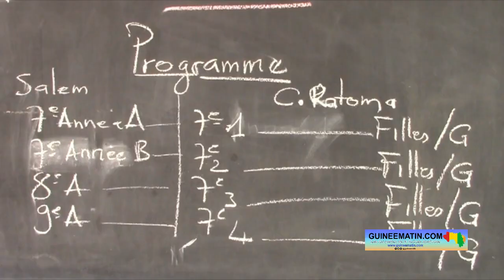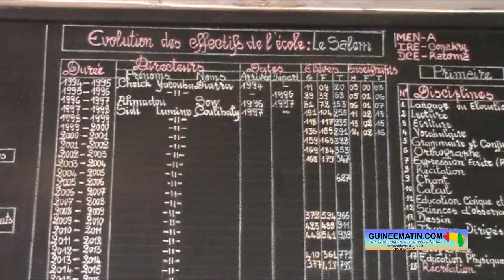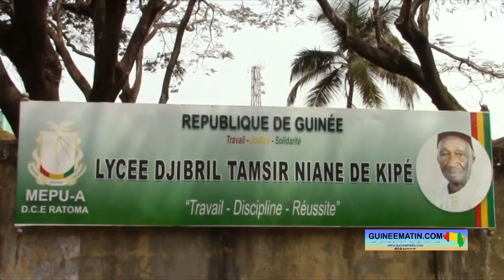Conakry : le calendrier des examens scolaires bien accueilli au Groupe scolaire Le Salem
Le Ministère de l'Enseignement Pré-universitaire et de l'Alphabétisation (MEPU-A) a publié le calendrier des examens nationaux au compte de la session 2023. Ces évaluations, de l'examen d’entrée en 7ème (CEE) au Baccalauréat unique en passant par le Brevet d’études du premier cycle (BEPC), se tiendront du 5 au 20 juin sur toute l’étendue du territoire national. Dans les établissements scolaires de Conakry, la nouvelle est bien accueillie. C’est le cas au Groupe Scolaire Le Salem de Kipé, dans la commune de Ratoma où responsables, candidats et enseignants ont donné leurs impressions, a constaté sur place Guineematin.com à travers un de ses reporters.

Au Groupe Scolaire le Salem de Kipé, le Directeur général de cette école privée a bien accueilli le calendrier des examens nationaux. Sidy Lamine Coulibaly déclare que la démarche du ministère de l'enseignement pré-universitaire et l'alphabétisation s’inscrit dans le cadre de la renaissance de l'école guinéenne. « À mon niveau, je trouve que ce calendrier-là est très bon, il est très pratique, parce que nous, en tout cas, nous sommes bien situés à temps. Actuellement, le travail que nous abattons depuis l'ouverture des classes nous permet d'être à ce niveau-là. Cela me convient très bien, ce calendrier. Le niveau d'avancement des programmes est bon dans notre établissement, parce que depuis l'ouverture des classes au mois d'octobre, nous nous attelons à terminer les programmes dans le temps imparti. Parce que nous ne savons pas comment les choses peuvent se présenter au cours de l'année scolaire. Nous avons pris les taureaux par les cornes et aujourd'hui, Dieu merci, nous pouvons répondre à l'appel du Ministère et favorablement. Nous sommes à 60% d'exécution des programmes actuellement, et ça nous permet de dire que nous pourrons terminer à temps et même faire des révisions. Nous, chez nous, on a deux niveaux que nous allons présenter, ce sont la 6ème année et la 10ème année. Les élèves viennent à l'école et les enseignants donnent correctement les cours. Le suivi se passe très bien, sans inquiétude. Je trouve la démarche du Ministère très salutaire, puisque c'est quelque chose que nous n'avons pas vécu depuis longtemps. C'est la programmation des examens à temps. À ce titre, nous remercions Monsieur le ministre Guillaume Hawing, d'avoir eu cette bonne initiative, de préparer ce terrain afin que les choses se régularisent. Cette année réellement, c'est une sorte de renaissance », soutient-il.

Le groupe scolaire "Le Salem" de Kipé, présente cette année des candidats pour la 6ème et la 10ème année. Les candidats interrogés disent se retrouver dans l'esprit du Ministère de l'Enseignement pré-universitaire et de l'Alphabétisation (MENA).

Djénabou Diallo, élève de la 10ème année au groupe scolaire le Salem de Kipé, approuve le calendrier déjà rendu public. « Quand j'ai appris cette nouvelle, j'étais contente parce que nous, on est beaucoup avancé dans les programmes. Du coup, nous ne sommes pas effrayés par cela. Sauf que c'est un peu proche, je dirais, qu'on n’a plus assez de temps, on n’a pas assez révisé. On a le tract. Mais bon, on se dit que ça va aller, parce-que tout ce qu'on a fait pendant les trois derniers mois, cela peut suffire largement pour affronter le brevet. Je trouve raisonnable qu'ils aient annoncé ce calendrier, parce que ça peut nous permettre de mieux nous concentrer et de mieux apprendre nos leçons et permettre aux professeurs d'avancer dans les programmes. Je vais dire à mes collègues de travailler, de redoubler d'efforts, parce-que c'est le travail qui paie. Je les invite à ne pas être distraits », a-t-elle laissé entendre.

Fakély Camara, professeur d'Histoire au groupe scolaire "Le Salem" de Kipé, exhorte les candidats à plus de courage pour le reste des programmes scolaires. « Je me suis réveillé avec le calendrier des examens en main. En tout cas, cela m'a donné tant de courage de passer l'information surtout aux candidats, parce que nous le savons bien, ce qui s'est passé les années antérieures, le sort qui nous est arrivé. Et pour éviter ce sort, c'est ce message que j'ai passé ce matin aux candidats avant d'aborder le cours. Je leur ai dit que le calendrier est donné et qu'est-ce qui est à faire ? Il nous faut assez d'efforts, il nous faut le courage, la persévérance. Les examens, c'est dans deux mois. Nous avions reçu le calendrier et j'espère que ce calendrier n'est pas mal avec l'allure des programmes, la progression, on se dit fier du calendrier, c'est pas mal. On pourra se rattraper », a-t-il indiqué.